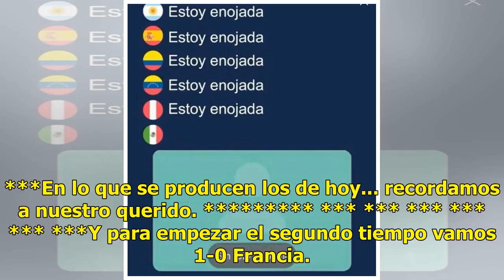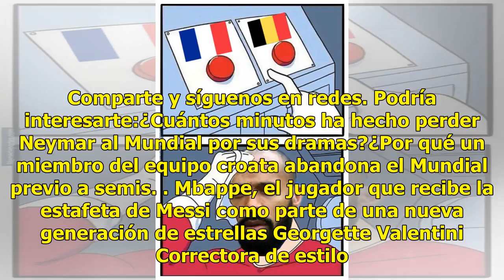Los mejores memes del partido entre Francia y Bélgica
El partido de hoy entre Los Diablos Rojos y Les Bleus definirá a uno de los finalistas en la justa mundial de futbol. Para bajar las tensiones y los nervios preparamos una nota muy especial con los memes más creativos del juego que se lleva a cabo este 10 de julio en el Zenith Stadium de Rusia, a ta...